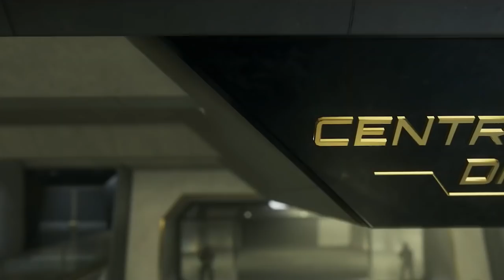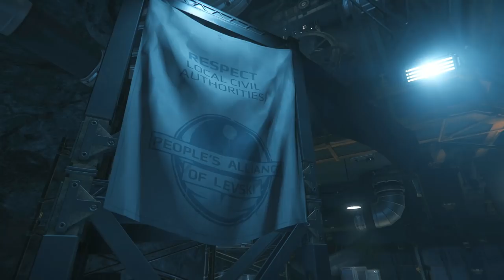Guide to Star Citizen Lore - Where Are You?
Welcome to the Beginners Guide To Star Citizen Lore.  The purpose of this series it to give new players a crash course in the Lore of the BDSSE.